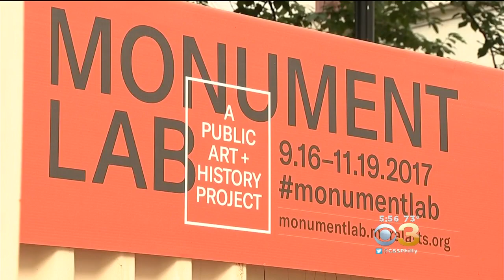Philly Mural Arts’ Latest Project Has Uncanny Timing